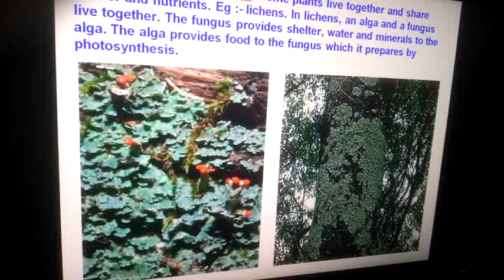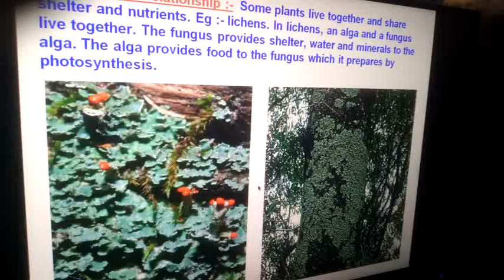Biology-Lichen For IX,X,XINTSE&NEET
Lichen For IX,X,XINTSE&NEET